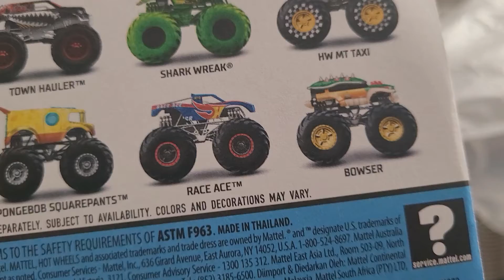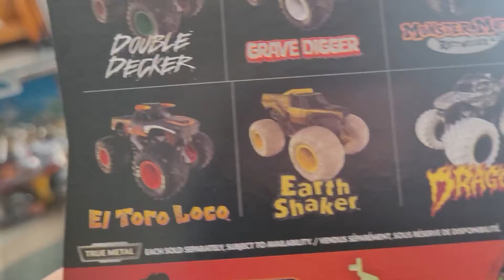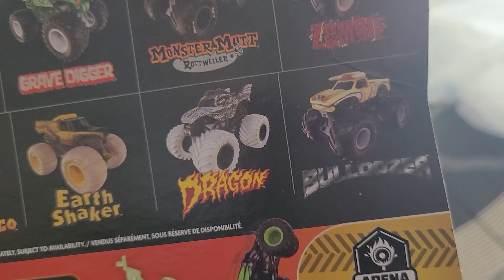"Hot Wheels MONSTER TRUCKS/ Spinmaster Monster Jam Part 1." (Review)